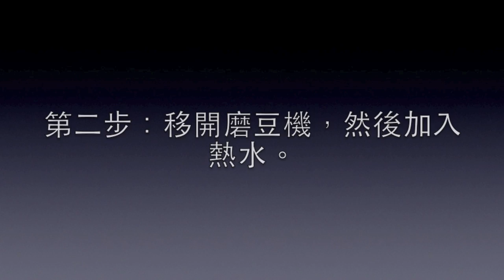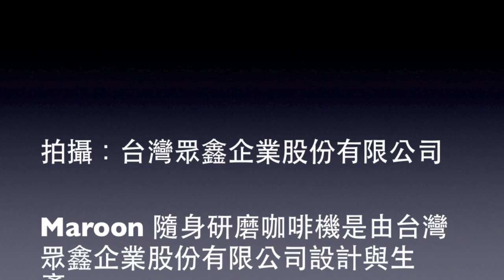Maroon Coffee Maker Ver1 chinese